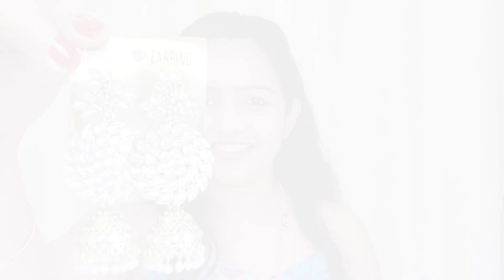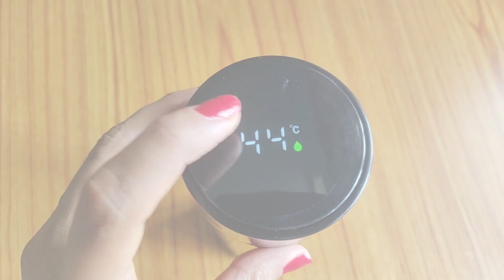First menstrual cup experience went wrong || Mom's special chicken biriyani || New jewelleries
Hi everyone,
This is just a casual vlog sharing different events from a week in my life.